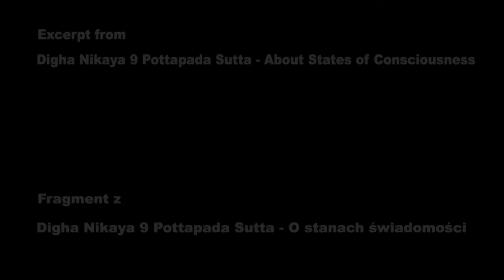Ajahn Brahm - Stopping The Mind (Zatrzymywanie umysłu)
Ajahn Brahm.
Digha Nikaya 9 Potthapada Sutta - About States of Consciousness (excerpt)
There are 4 Jhanas. Next 4 meditative absorptions are called in Pali Suttas the 'formless spheres', or 'āyatanas'.
Istnieją 4 Jhany. Kolejne 4 etapy pochłonięcia medytacyjnego nazwywane są w Suttach palijskich 'sferami bezforemnymi' lub 'āyatana'.